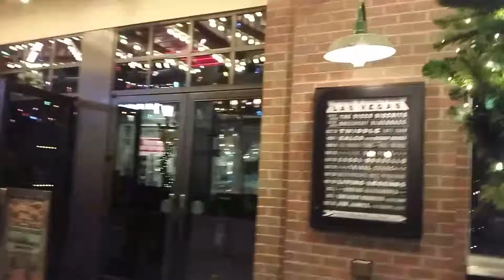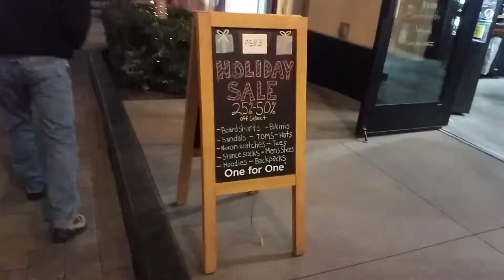Linq street part 2 November 30th 2016